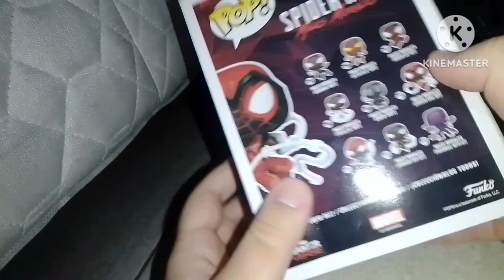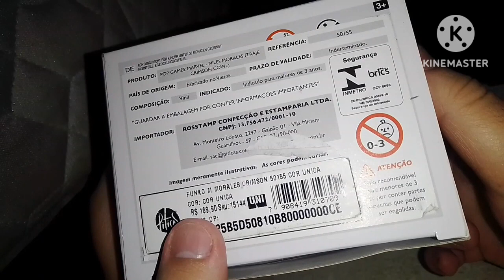Review Miles Morales funko pop